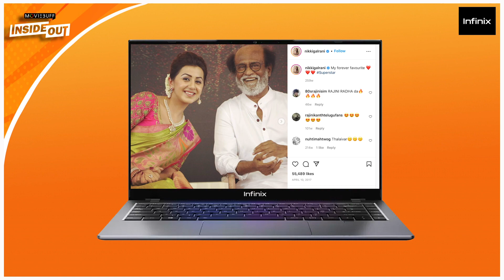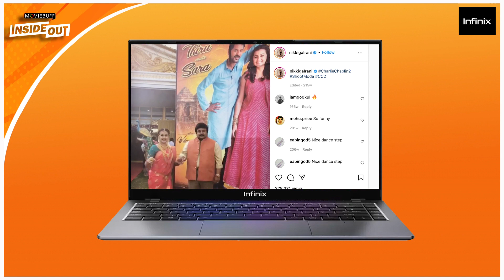"Namma pei kitta pesalaam" - Mirchi Shiva | Nikki Galrani | Idiot | Inside Out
Unleash lightning fast 5G performance with the first in segment Dimensity 900 processor, 13 5G bands with dual-SIM support for faster connectivity, UFS 3.1 and LPDDR5 for exceptional read and write speed, 120Hz ultra-smooth display, 48MP triple camera with 30X zoom, Up to 13GB virtual RAM and more.

Available at an exciting price of ₹19,999. Just Pay ₹14098 with Flipkart smart upgrade plan. Or buy it with no-cost monthly EMI at just ₹1,175* every month for 12 months. @infinixindia

New Infinix INBook X1 Series | 1st in Segment Full-metal Body  - Biggest Battery with 13Hr life.
First-in-segment features at a best-in-segment price.
1.48kg | 16.3mm thin | Windows 11 | 55Wh Big Battery | Backlit Keyboard | ItsTheINThing.
Impossibly slim aircraft-grade aluminium body | Unbelievably powerful performance.
3 Vibrant Colors | Windows 11 | Sale starts 15th December on Flipkart ItsTheINThing.
With a 65W Type-C fast charger you can charge 70% in just 55 mins.
Powerful processor | Windows 11 | Hardware-based privacy switch.

Watch the super fun interview with Mirchi Shiva and Nikki Galrani talks about their latest release Idiot and a lot more.

Anchor : Harsha Rajan.

Screen Scene Media presents the Sneak Peek of the upcoming ghost spoof film "Idiot", Starring Mirchi Shiva and Nikki Galrani, Directed by Rambhala.

Cast: Mirchi Shiva, Nikki Galrani, Anandraj, Oorvasi, Akshara Gowda, Mayilsamy, Singamuthu, Ravi Mariya, Kingsly & Others

Producer By: Screen Scene Media Entertainment Pvt Ltd

Executive Producer: Siddharth Ravipati

Head of Distribution: Kiran Kumar S

Director: Rambhala

Cinematographer: Raja Bhattacharjee

Music Director: Vikram Selva

Art Director: Videsh

Editor: Madhavan

Promo Editor: Arul E Siddharth

Publicity Designer: Pawan

Costume Designer: Abhinaya K

Production Manager: N.R. Kumar